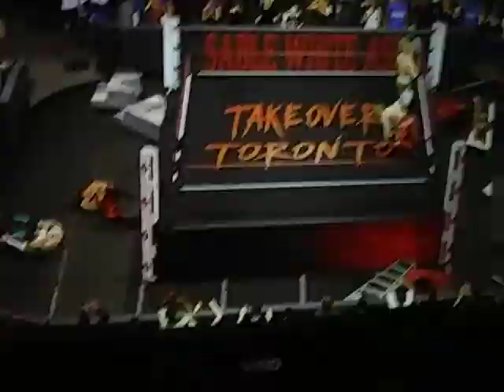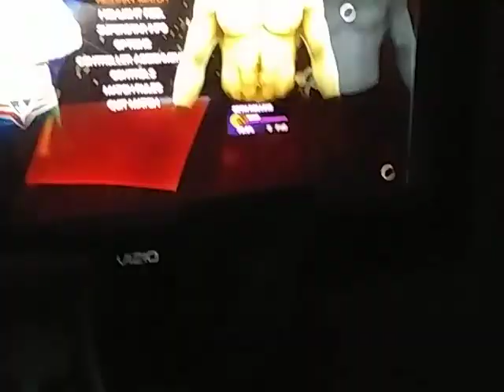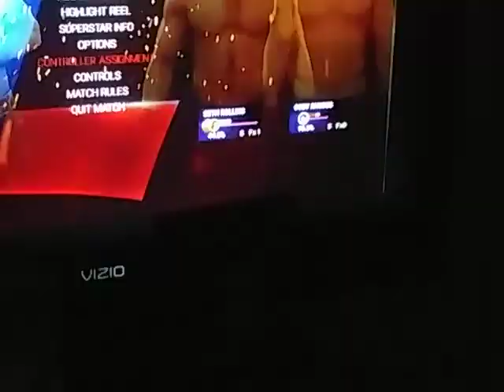TAKEOVER TORONTO NOV 12 MAIN EVENT:RHODES VS OMEGA VS OSPREAY VS ROLLINS FOR THE NXT TITLE PT 1